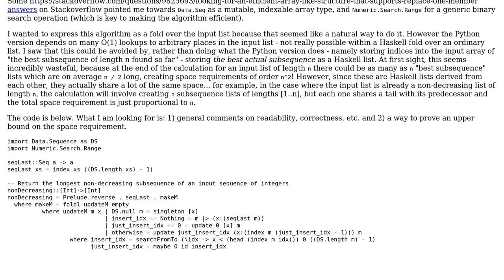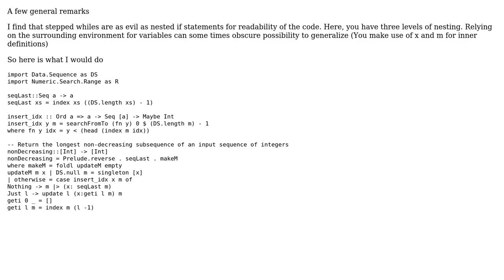Code Review: Longest non-decreasing subsequence, in Haskell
With thanks & praise to God, and with thanks to the many people who have made this project possible! You are responsible for your own actions.